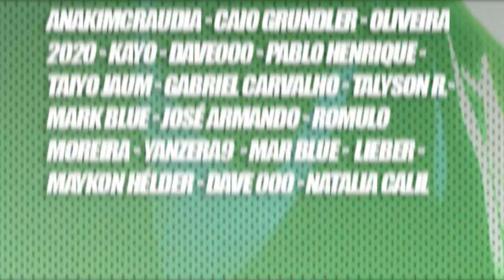POR QUE BLACK CLOVER TEM O MAIOR PLOT DOS ÚLTIMOS TEMPOS DOS MANGÁS?!!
Yo geeks desta vez o Lp traz para vocês um vídeo analisando o grande final que o manga de blackclover pode proporcionar para nós!

Black Clover 355 Black Clover 356 Black Clover 357 Black Clover 358 Black Clover 359 Black Clover 360 Black Clover 361 Black Clover 362 Black Clover 363 Black Clover 364 Black Clover 365 Black Clover 366